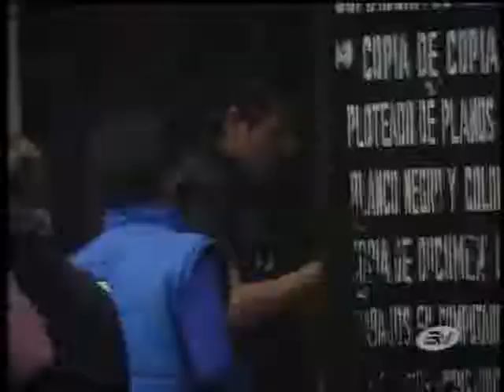Supertel cerró Radio Net en Ambato